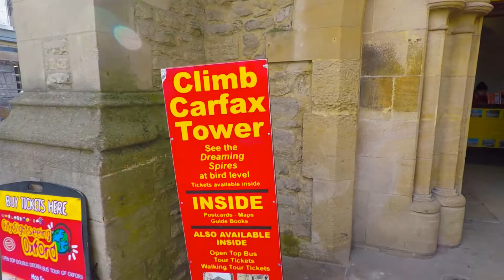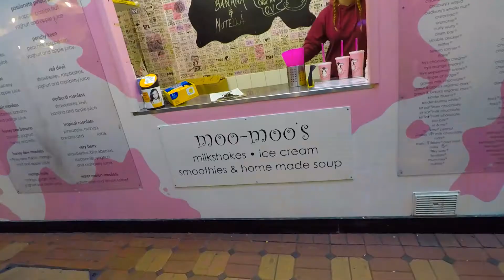A Day in Oxford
I decided to spend the day being a tourist in Oxford. There are plenty of things to see and do. I was lucky enough to have a tour guide...

#1 TVC Rooftop Bar, the cocktails are a must.

~ Plenty more videos on their way ~